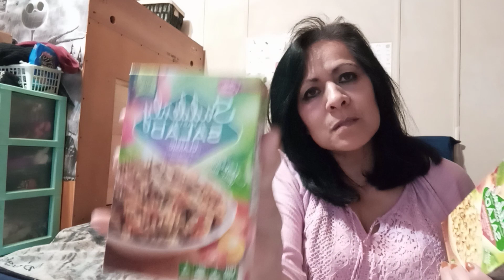Dollar Tree Haul/ Food and Items